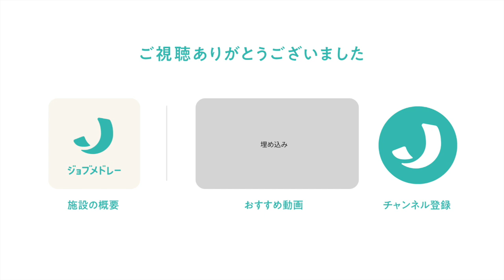株式会社ベネッセスタイルケアの紹介 - 放課後児童支援員（パート）の募集【ジョブメドレー】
株式会社ベネッセスタイルケアの詳細はこちら

1994年から培ってきた保育ノウハウを活かし、子どもたちの力を育む学童を運営しています。
ライフステージにあわせて働きやすい環境をご用意しています。